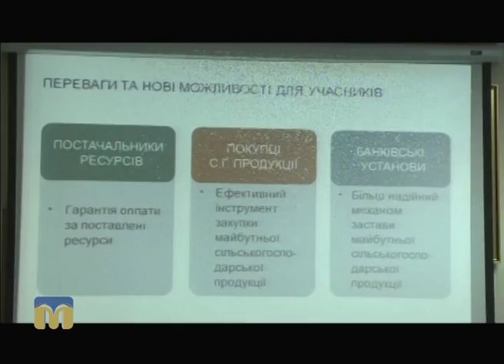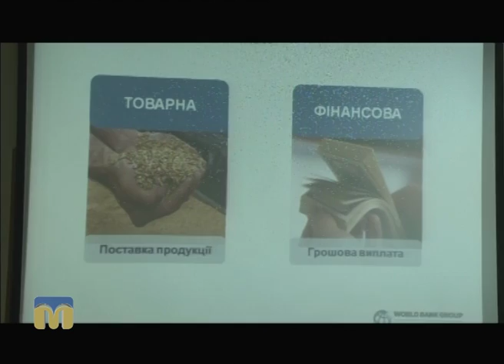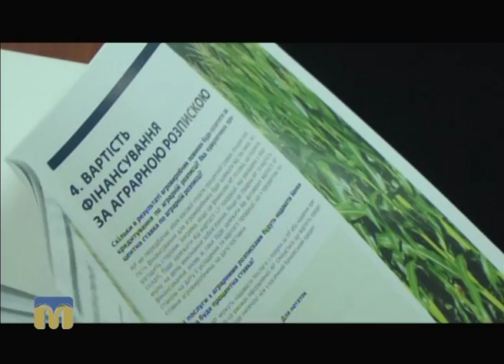ТНМ — сюжет - У Миколаївській області стартував проект “Аграрні розписки в Україні”